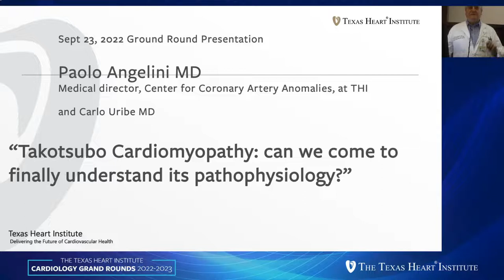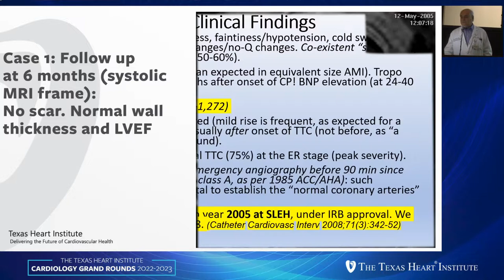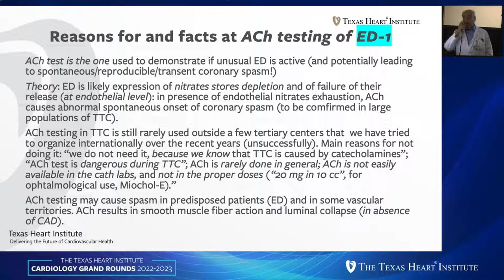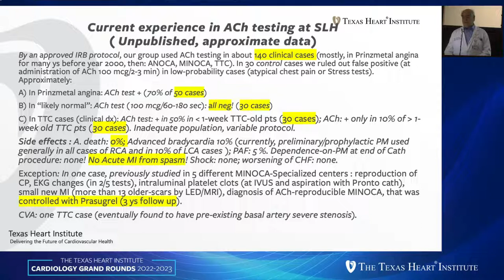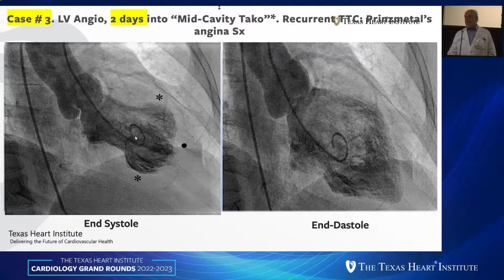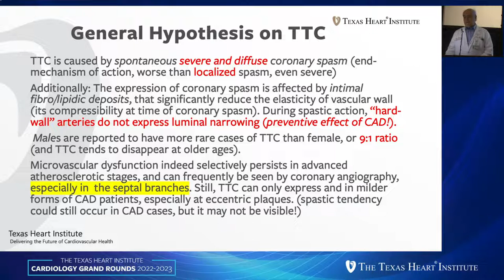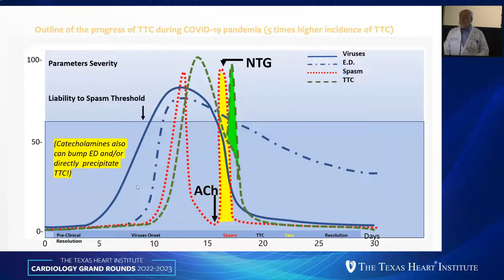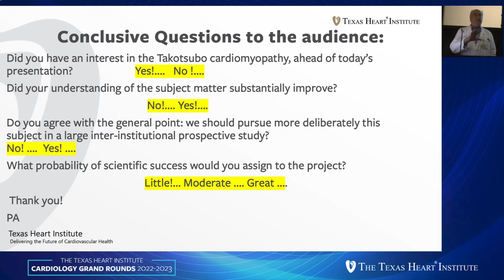Paolo Angelini | Takotsubo Cardiomyopathy: Can We Finally Clarify its Cause and Pathophysiology?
Texas Heart Institute Grand Rounds on September 23, 2022. Dr. Paolo Angelini, Takotsubo Cardiomyopathy: Can We Finally Clarify its Cause and Pathophysiology?